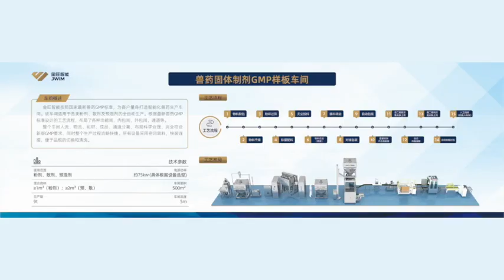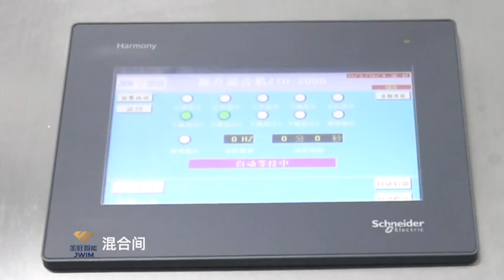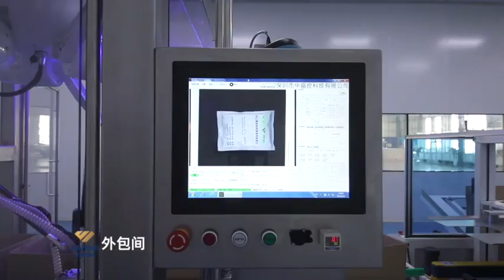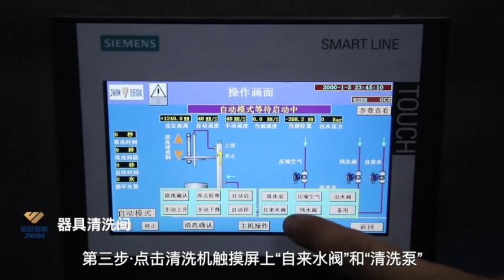JWIM//2022 Veterinary Solid Preparation GMP Workshop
In accordance with the latest national veterinary drug GMP standards, Jinwang Intelligent has tailored an intelligent veterinary drug production workshop for customers. The workshop is suitable for the fully automatic production of various powders, powders and premixes. According to the technological process designed according to the latest veterinary drug MGP standard, various functional rooms, in-package rooms, out-source rooms, channels, etc. are laid out.

The flow of people, logistics, packaging materials, finished products, and channel separation in the entire workshop is scientific and reasonable, and fully meets the requirements of the new version of GMP. At the same time, the entire production process is smooth and fast. All equipment adopts closed transfer and quick connection, which is convenient for switching and cleaning of product specifications.